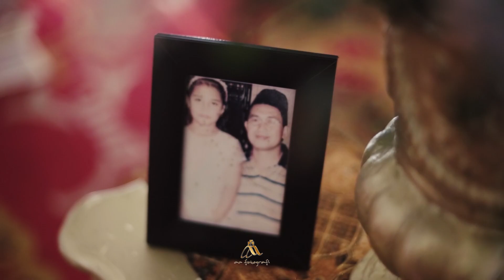AA FOTO | Wedding Same Day Edit Ratna & Raffi